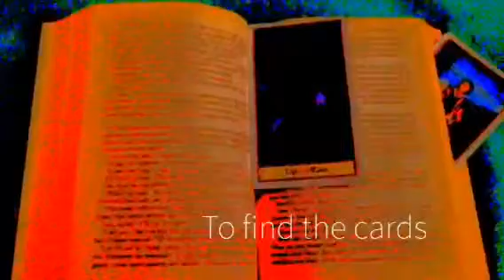An Intervention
I will tear this folly from my heart, though every fiber bleed as I rend it away!